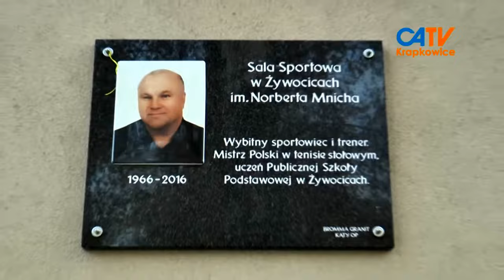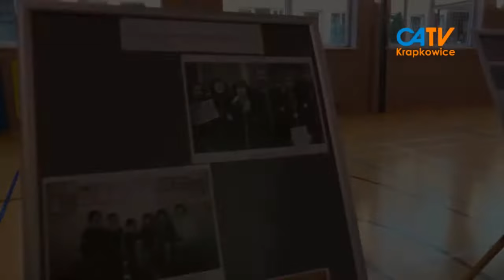Upamiętniono Sportowca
"Chciałbym nauczyć młodych grać w ping-ponga, ale nie tylko. Chcę przekazać im wartości, które nie są przekładalne na pieniądze, medale, wychować ich. Sport uczy zachowania. Największym sukcesem dla mnie byłoby, gdyby któryś z moich wychowanków dostał kiedyś europejski tytuł fair play" – tak mówił pan Norbert Mnich, były reprezentant Polski w tenisie stołowym, brązowy medalista mistrzostw świata z roku 1985.
20 października w piątek, nadano imię Norberta Mnicha sali sportowej w Żywocicach. Natomiast w Kościele św. Floriana w Żywocicach odbyła się msza święta w intencji zmarłego, na której poświęcono sztandar Opolskiego Związku Tenisa Stołowego.